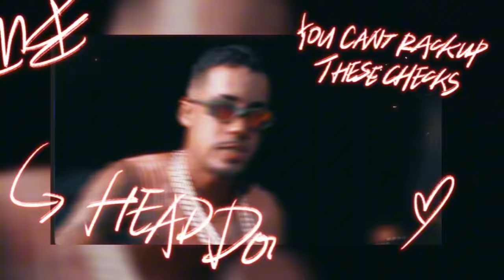APAIXONADA EM NIKE - BARCA NA BATIDA, EO TETEUZINHO, ERYCK PL, DANILO CHATINHO - VIDEO CLIPE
APAIXONADA EM NIKE
Canal Oficial Barca Na Batida ®

contato pra show: 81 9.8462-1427